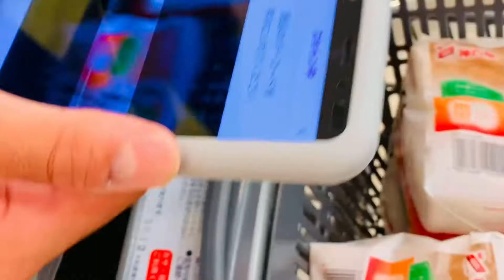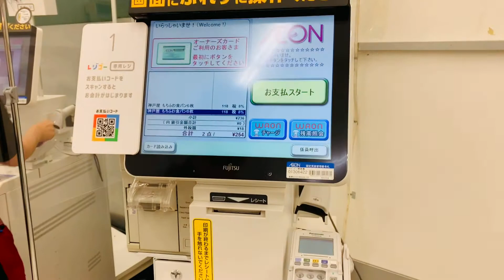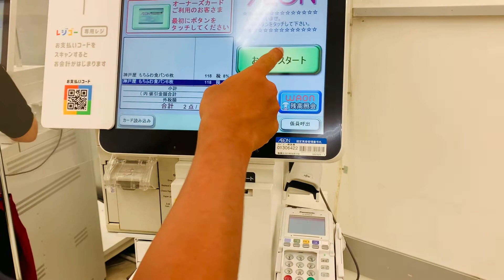Fazer mercado sem passar no caixa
ME ACOMPANHA
Estou sempre presente no Instagram
Curta a minha Fã página

Email para CONTATOS E PARCERIA👙👗